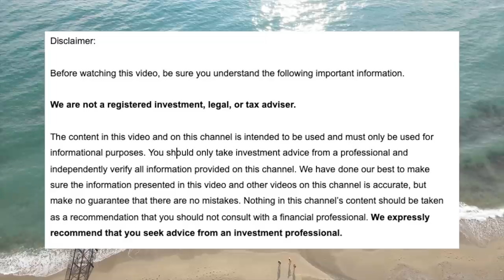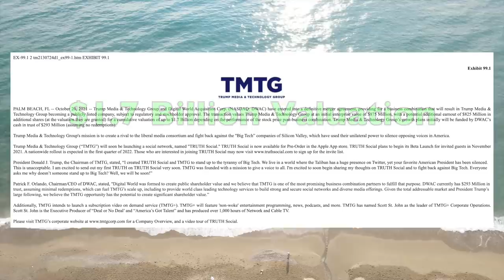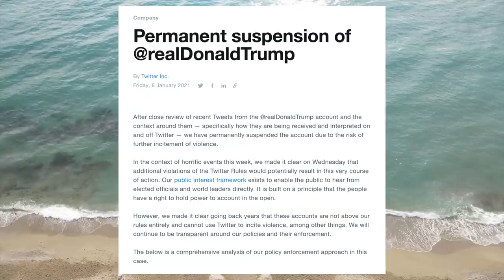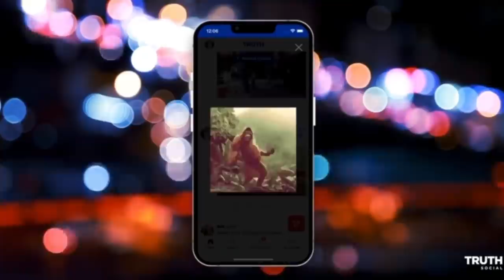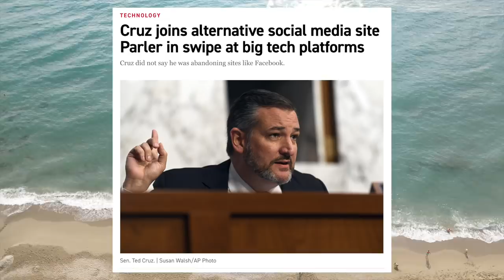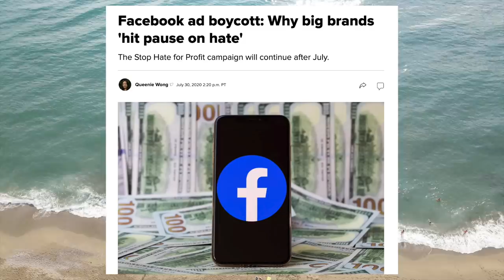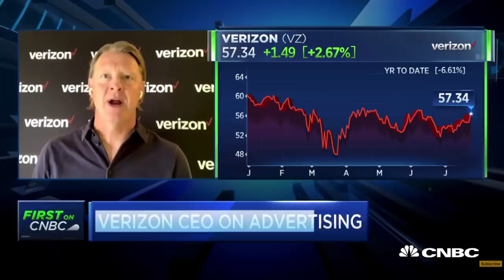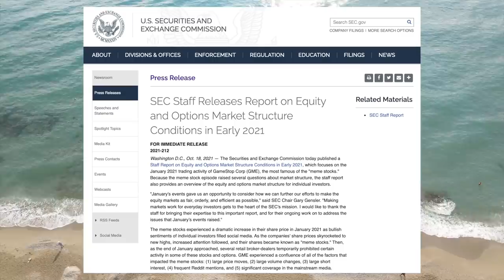Trump's Social Media SPAC Just 10x'ed To $17 Billion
In this video we go over recent developments in the DWAC SPAC which recently announced its intentions to merge with former US President Donald Trump's social media startup Trump Media & Technology Group (TMTG). TMTG plans to launch a social media platform called Truth Social which not engage in political censorship. After the deal was announced shares of DWAC increased more than 10 fold within just 48 hours. We will critically examine what TMTG is, how successful they are likely to be, and whether or not they will ever be able to justify their $17 billion valuation.